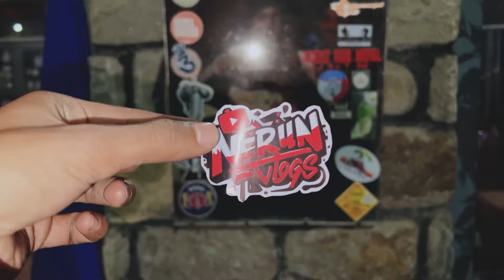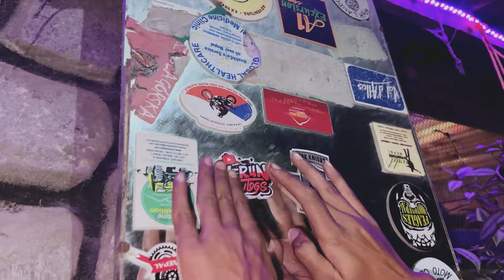UPPER MUSTANG RIDE, Ep-2 (Pokhara to Tatopani,Myagdi) Adventure Dirt Bike Ride 2024,Nepal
Hope you guys enjoyed my vlog. for upcoming vlogs please do like, share and subscribe the channel. keeploving keep supporting nerun vlogs lai maya gardinu hola... peaceout stay safe guys .❤️ Mission 10k subscribers hai ta kta hoooo leu kaudi !